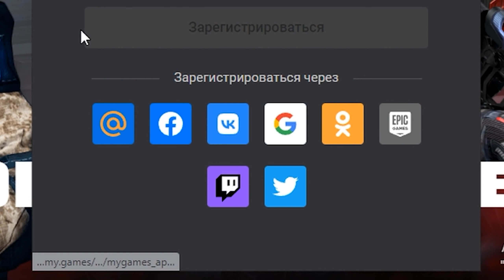ЛУЧШАЯ СНАЙПЕРКА В ВАРФЕЙСЕ??? | MAUSER KAR98K